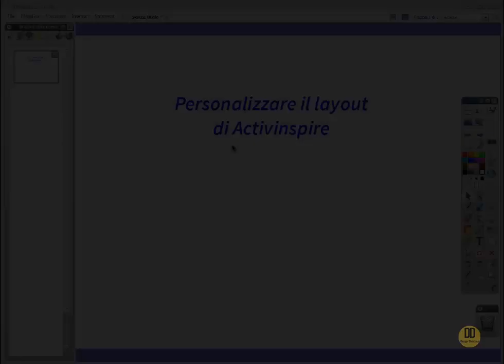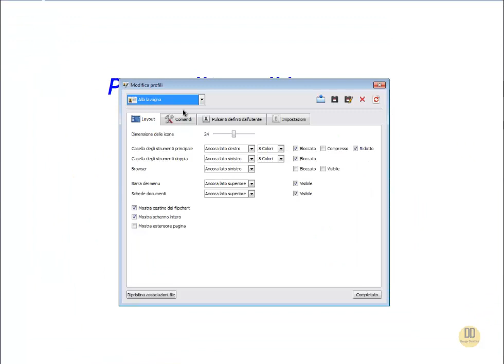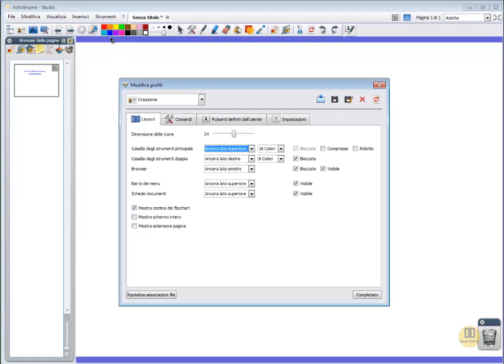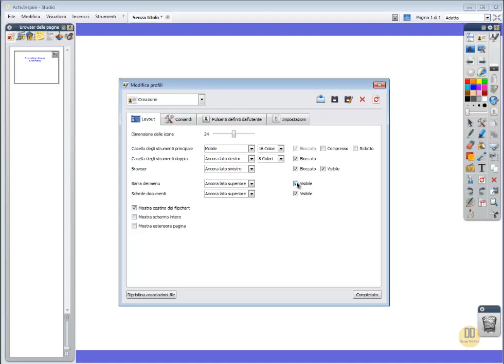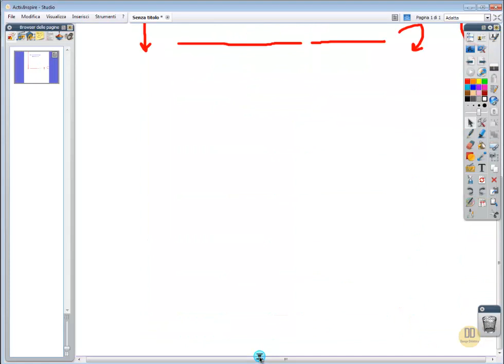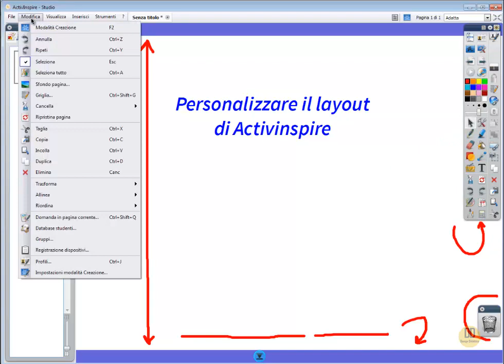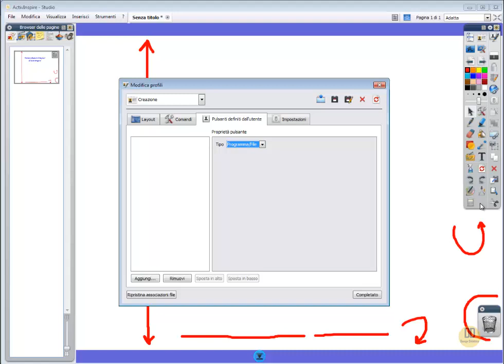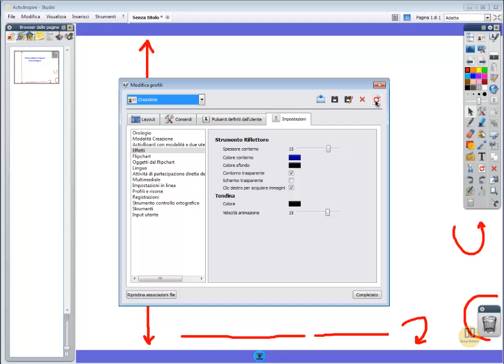Corso Lim Activinspire Avanzato: il layout del programma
Nel video verrà illustrato nel dettaglio il layout, vale a dire l'interfaccia grafica, del programma e il modo di modificarla in base alle proprie esigenze